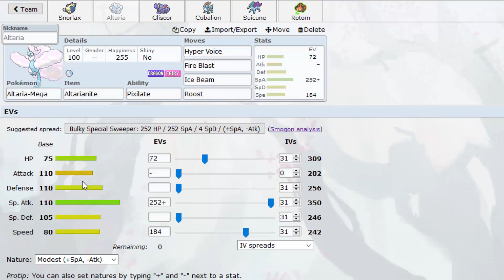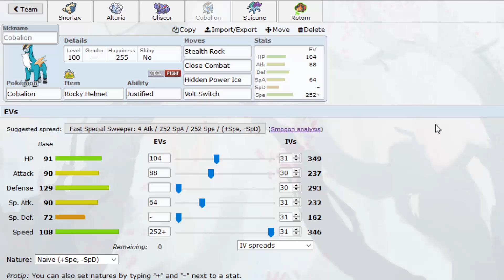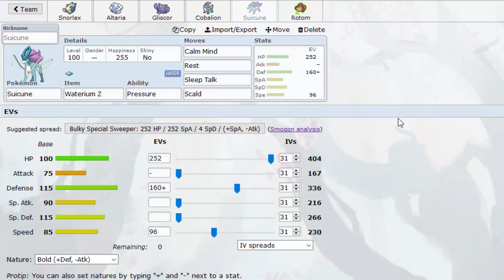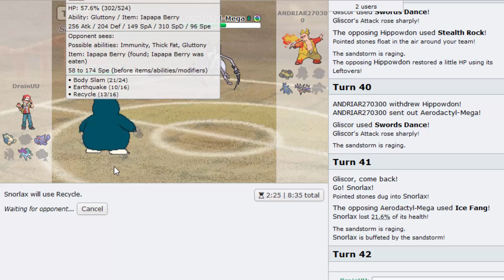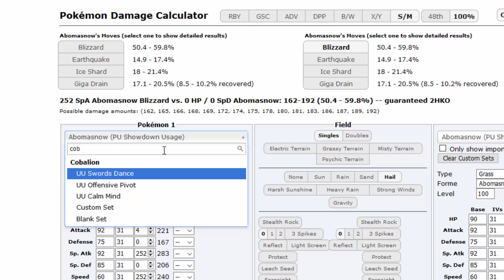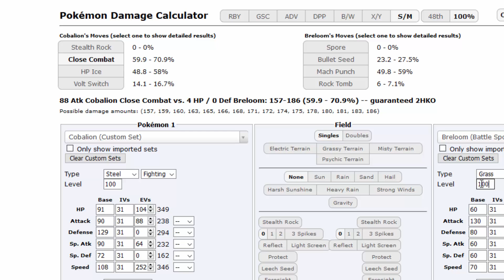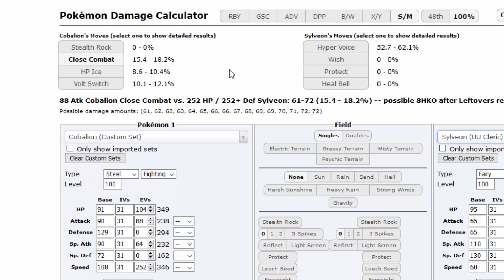Crocune - Pokemon Showdown UU Ladder #3 [GERMAN]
Pokemon Showdown ist ein Battle-Simulator für Pokemon